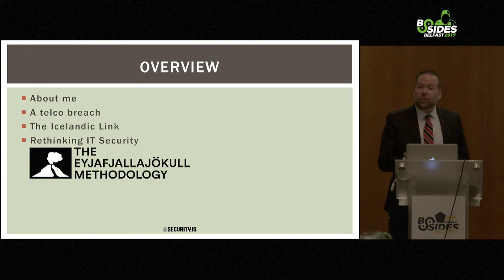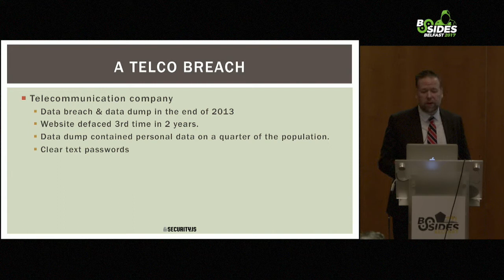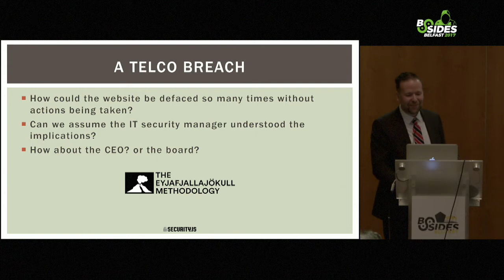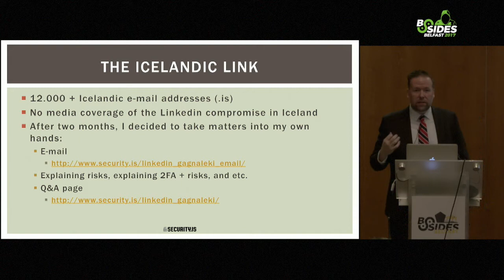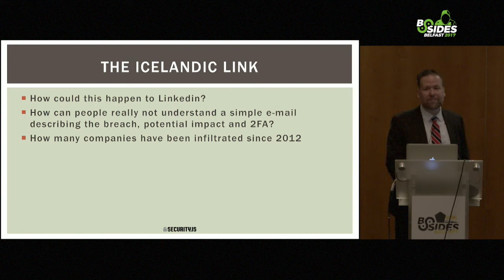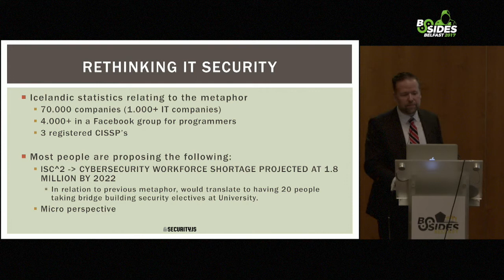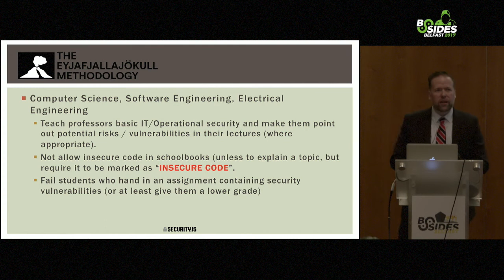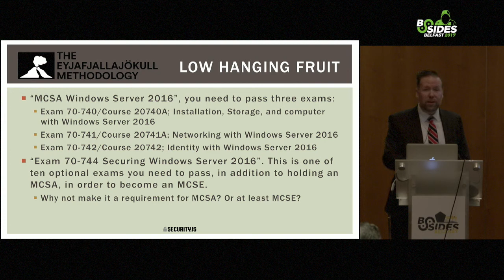Svavar Ingi Hermannsson - Rethinking IT Security